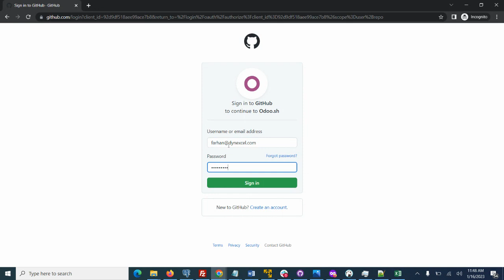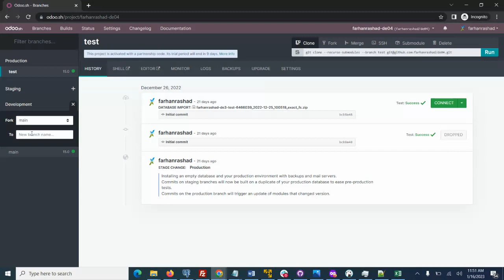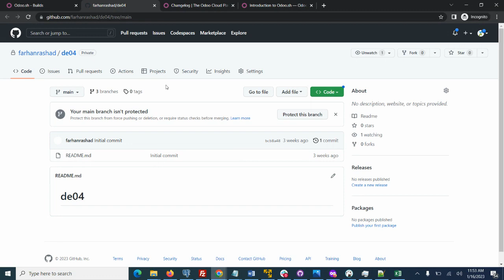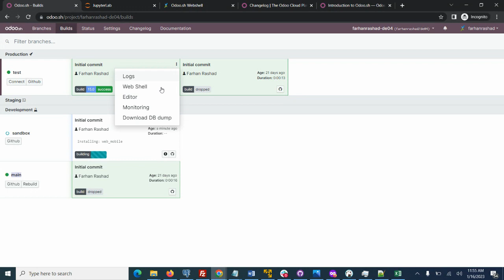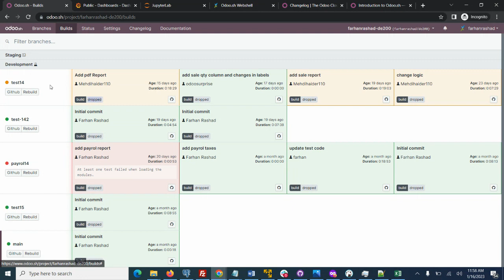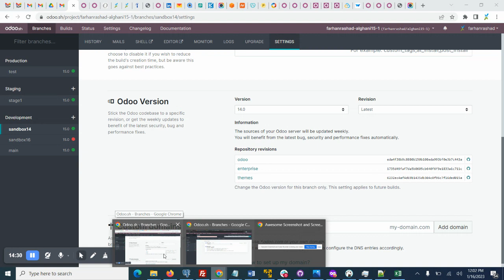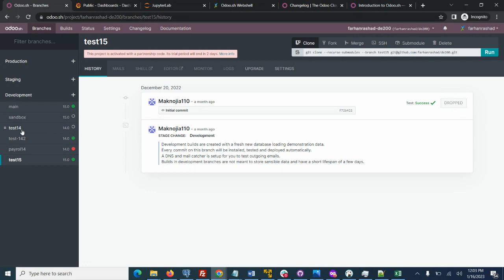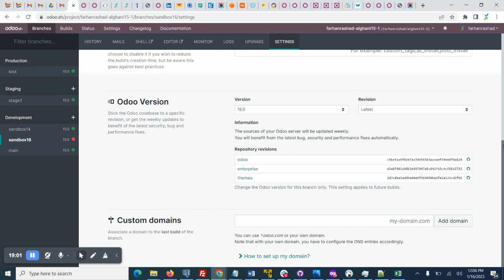Odoo sh Introduction - Hindi/Urdu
Introduction of Odoo.sh